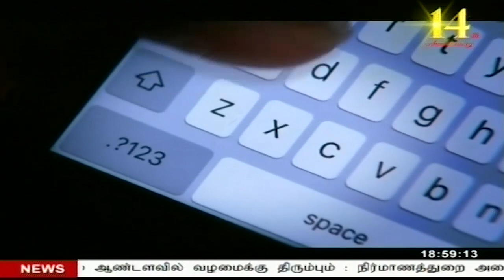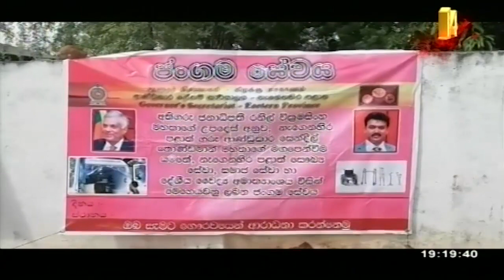Vasantham TV News 2023-06-17 | 06.55 PM